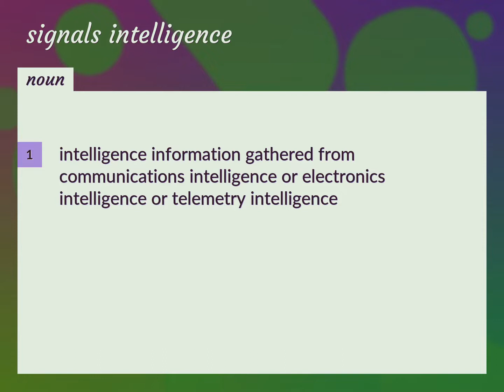Signals intelligence | meaning of Signals intelligence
What is SIGNALS INTELLIGENCE meaning?